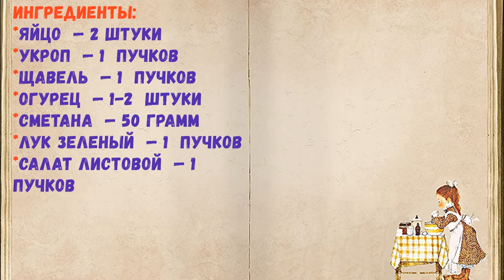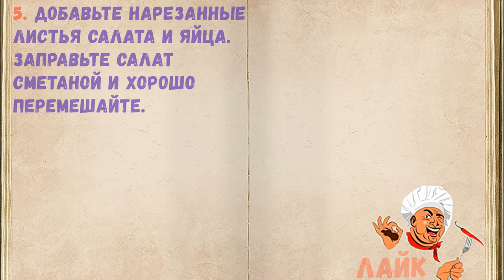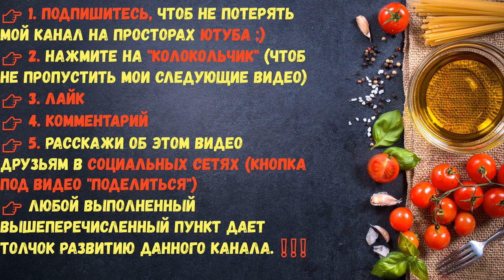Зеленый Салат Со Щавелем / Книга Рецептов / Bon Appetit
✅ Зеленый Салат Со Щавелем 👇

Ингредиенты:
*Яйцо  — 2 Штуки
*Укроп  — 1  Пучков
*Щавель  — 1  Пучков
*Огурец  — 1-2  Штуки
*Сметана  — 50 Грамм
*Лук зеленый  — 1  Пучков
*Салат листовой  — 1  Пучков

👉Пошаговое приготовление 👇

1. Подготовьте все необходимые ингредиенты. Зелень и огурцы помойте, яйца отварите вкрутую.

2. Мелко нарежьте укроп и зеленый лук.

3. Добавьте нарезанный щавель.

4. Нарежьте огурцы.

5. Добавьте нарезанные листья салата и яйца. Заправьте салат сметаной и хорошо перемешайте.

6. Выложите в салатники подавайте к столу. Вкусный и легкий салат с щавелем зарядит вас витаминами. Готовьте с удовольствием!